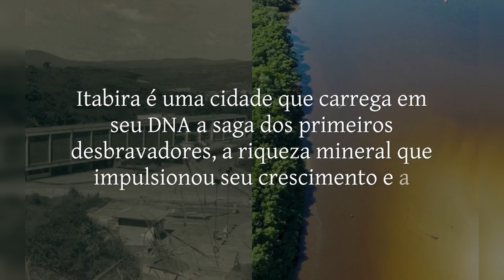Itabira - MG: Descubra Tudo Sobre a Cidade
Itabira, MG, é uma cidade cheia de história e charme, famosa por ser a terra natal do poeta Carlos Drummond de Andrade! Neste vlog, vamos explorar os principais pontos turísticos de Itabira, desde suas belezas naturais e patrimônios históricos até a rica cultura local. Conheça as atrações que fazem de Itabira um destino imperdível em Minas Gerais e descubra o que torna essa cidade tão especial!